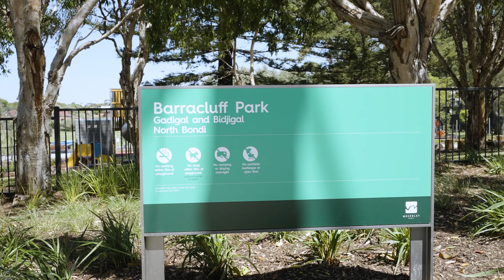25/355 Old South Head Road, North Bondi | Ray White Double Bay